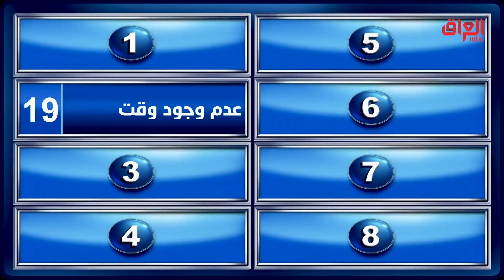محتاجين صراحتكم رجاءً بدون مجاملات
عائلتي_تربح | محتاجين صراحتكم رجاءً بدون مجاملات